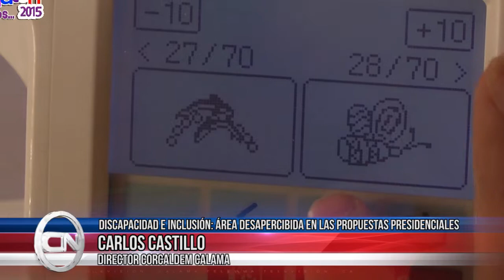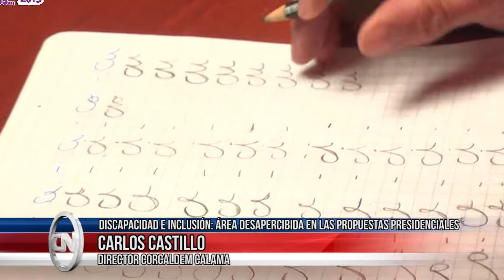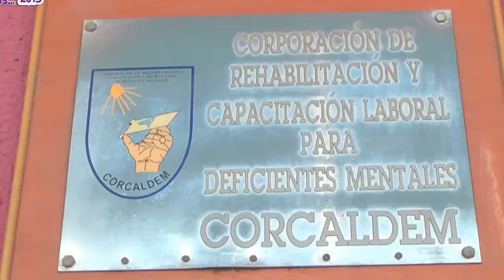09 dic 2021 Presidenciales 2021: inlusión y discapacidad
09 dic 2021 De cara a la segunda vuelta presidencial y tras dos años de pandemia, el ámbito de la situación de discapacidad e inclusión no se manifiesta sobre la mesa con propuestas claras que permitan dar solución a los problemas que enfrentan diariamente las miles de personas que viven en esta condición a nivel país